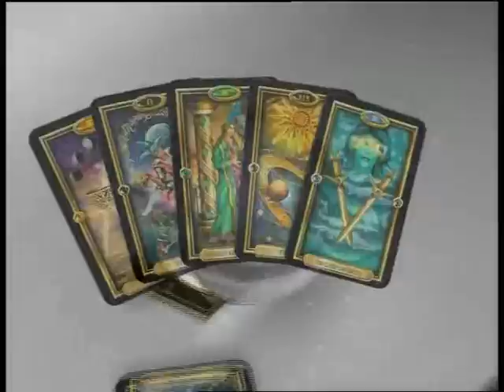EZO TV (NOVA TV) 30.12.2011.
Voditeljica: Nataly